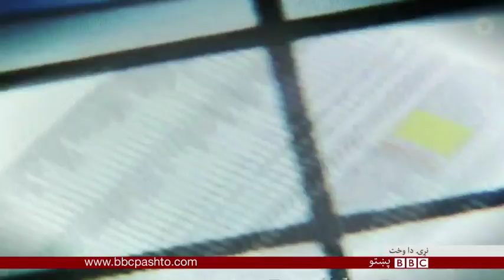د لوبو له ډګره تازه خبرونه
کابل کې د فوټسال لوبې، نايجېريا کې د بابزلي سيالۍ څنګه کېږي، خوست کې کرېکېټ او د لوبو بېلابېل نور خبرونه مو د سپورټ په دې ګڼه کې راټول کړي دي.